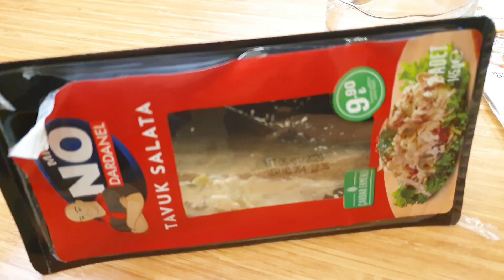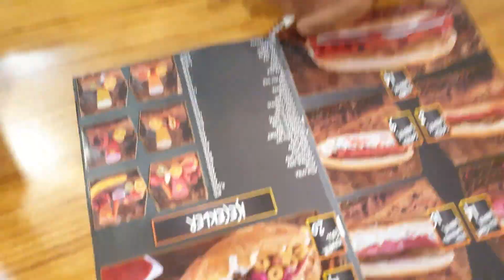زرت جميع مطاعم تركيا😨للبحث عن أفضل شوارما في العالم😍أخيرا وجدته🔥